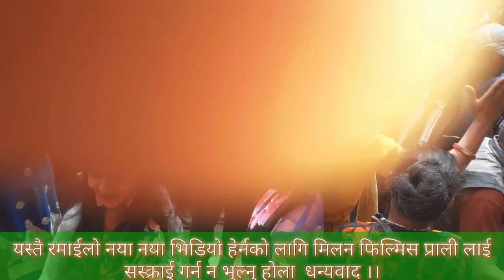LIVE . सत्तरी बर्से बाको जात्रामा सेक्सी नाच babal live dohori milan films pvt ltd2076/2019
सत्तरी बर्से बाको जात्रामा सेक्सी नाच babal live dohori  milan films pvt ltd2076/2019